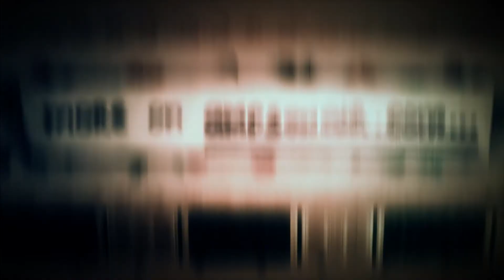Lilly Of The West - "Walkin' After Midnight" LIVE @ ampsonair.com 25.5.2013